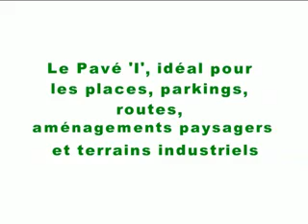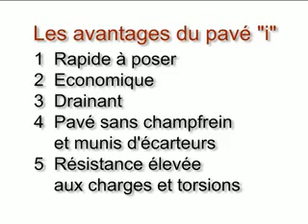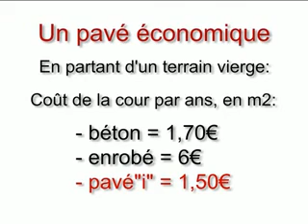Pose Pavé I